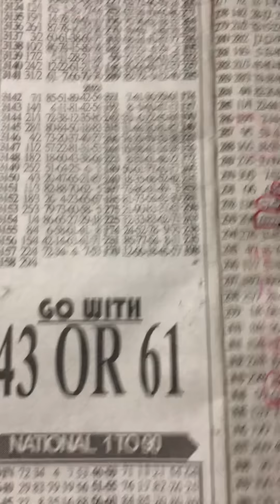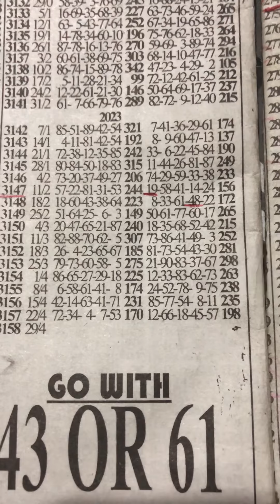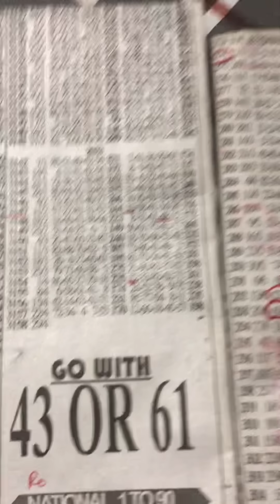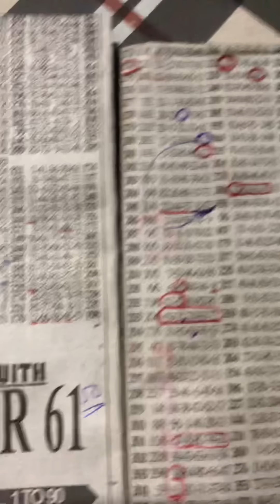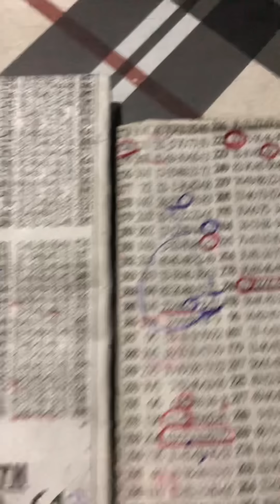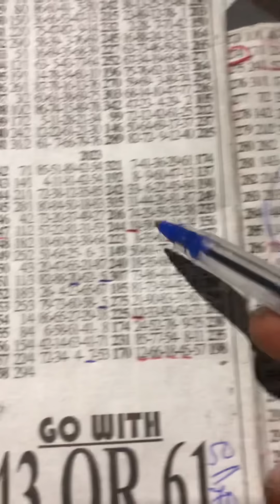NATIONAL Four Numbers Position 🔥